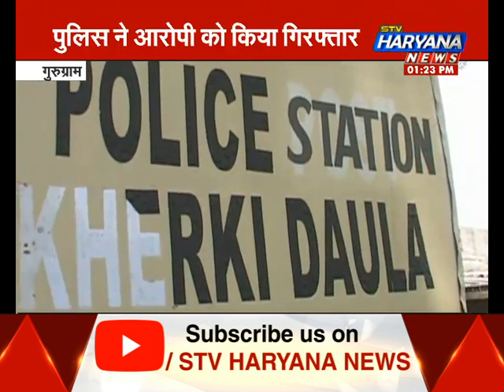गुरुग्राम: विवाहिता को धमकी देने के मामले में पुलिस ने आरोपी को किया गिरफ्तार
गुरुग्राम के खेड़की दौला इलाके में बदमाश द्वारा विवाहिता को धमकी देने का मामला सामने आया है. जानकारी के मुताबिक आरोपी विवाहिता से दोस्ती करने के लिए दबाव बना रहा था और उसके पति को जान से मारने की धमकी भी दे रहा था.